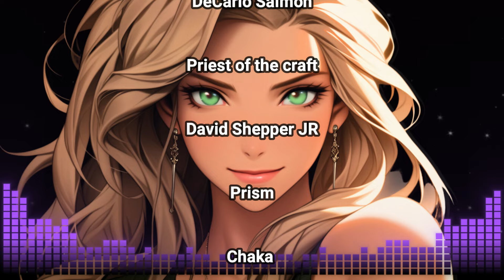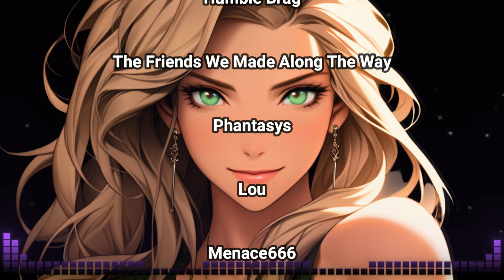Meeting Another Flirty Hellhound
You have been... collected? Abducted? Convinced? Who knows what the right word is for what happened. But long story short you are now following a hellhound and have found yourself in hell itself.

Hell does not look like you always thought it would. It looks just like some big city on Earth, except for all the imps and demons walking around instead of humans. A lot of them look very dangerous too, and it's probably best to keep your distance.

An extra big thank you to @SoothingShento for working with me on this!

Art Credit:
All artwork is AI generated by Starlit Audios